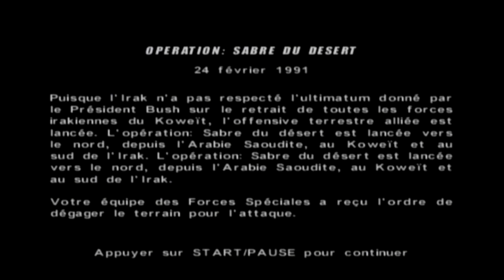Let's Play Conflict Desert Storm Partie 5 : Une stratégie infaillible !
Pardon pour le retard, 5ème partie du Let's Play, heureusement que j'ai une Wii rétro compatible sous le coude...